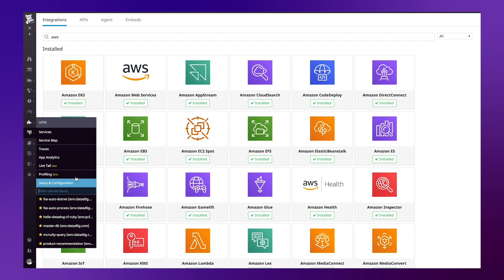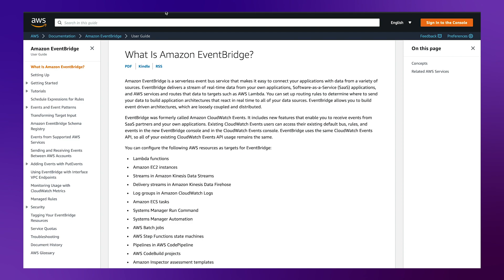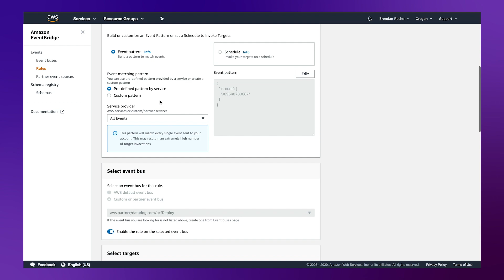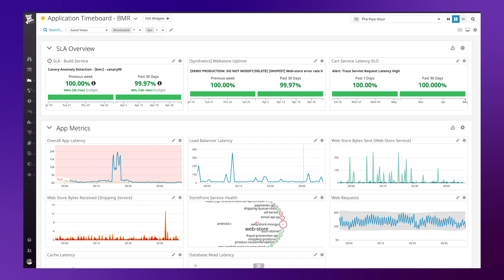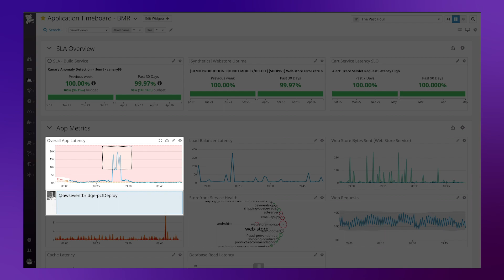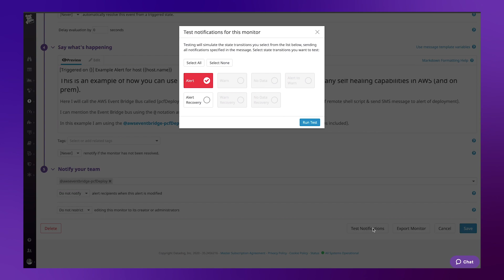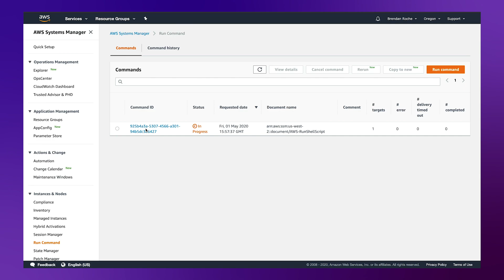How to Use Amazon EventBridge to Perform Auto-Remediation | Datadog Tips & Tricks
In this video, you’ll learn how to use the Amazon EventBridge integration to send Datadog alerts directly to your event bus and kick off auto-remediation pipelines.

Amazon EventBridge buses allow you to automatically kick off numerous events; for example, you can use them to start Lambda functions, run ECS tasks, or start and stop EC2s. By integrating Datadog with EventBridge, you can kick off these automated events based on your own Datadog alerts. To do this, simply add your desired event buses to the Amazon EventBridge tile in your Datadog account. Then, you can indicate your event bus targets directly in the “Say what’s happening” box of your Datadog monitors.

Now, whenever alerts are fired from those monitors within your Datadog account, they will send events directly to your AWS event bus, kicking off your automation pipelines. This can be used for starting Lambda scripts, restarting servers, and more, allowing you to build powerful auto-remediation logic based directly off of the data captured in Datadog.